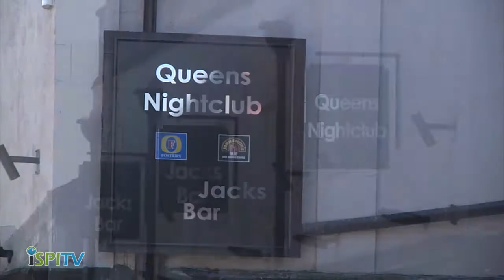iSPI TV - Ashton's food and drink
Home to many different types of foods, snacks and drinks. From pubs, bars and clubs to up market restaurants selling delicious cuisines inspired from all over the world.